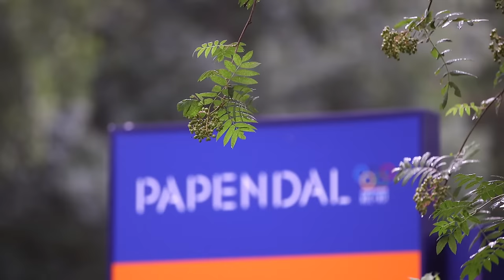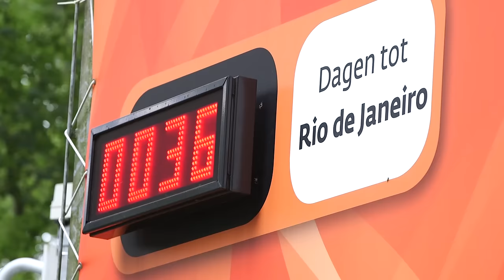Heeft een topsporter baat bij een powernap?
M line, NOC*NSF en de Radboud Universiteit starten een vierjarig onderzoek naar de effecten van ‘powernapping’ op het leveren van topprestaties.